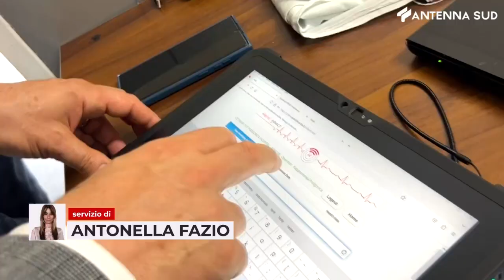31 maggio 2023 - Sanità prevenzione infarti il sistema in Montenegro e Albania